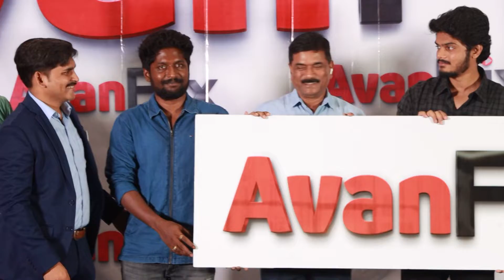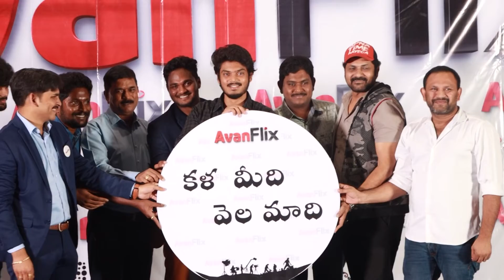AvanFlix New Production Launch | Akash Puri | Suhas | Tollywood Updaes | Swecha Media